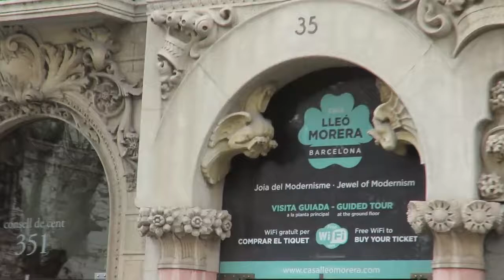Tu-Mi.com - Barcelona video 32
Capital of Catalonia, industrial and financial center, major commercial and tourist port of Spain

Tu-Mi.com